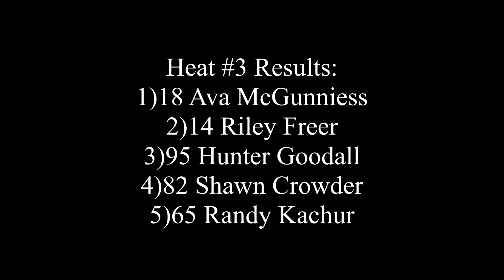Run Your Junk Heat #3 June 24th/2023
Fanside footage of the third Run Your Junk heat race.

Recorded June 24th/2023 at Sutherland Automotive Speedway in Saskatoon.